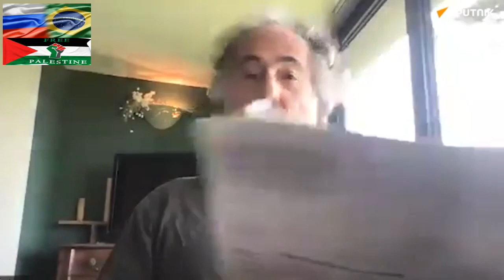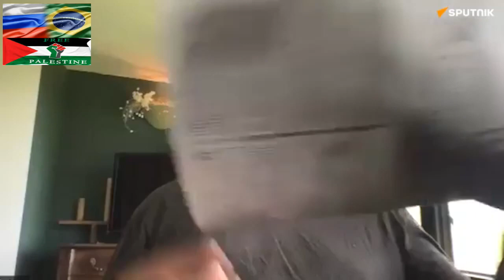Pepe Escobar 3 war encontro Putin e Xi Rússia, China unidos são imbatíveis subestimar é catástrofe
Rússia Putin, fundador do mundo multipolar séc. 21
O ano da 'grande decisão': Putin e Xi em ação para moldar a ordem mundial multipolar
Pepe Escobar: Putin e Xi em Pequim, o encontro mais importante de 2024
Pepe Escobar destaca a visita de Vladimir Putin a Pequim de 16 a 17 de maio de 2024 com um encontro entre Xi Jinping e o líder russo.
Essa foi a primeira viagem de Putin durante seu novo mandato como presidente. Xi também visitou Moscou após o início de seu terceiro mandato como presidente da China em 2023. A prática confirma as relações fortes de amizade entre os dois países.
Segundo o cientista político, Xi Jinping e Vladimir Putin são os novos "Marco Polos" porque eles contribuem para a reavaliação histórica da Eurásia como um todo.